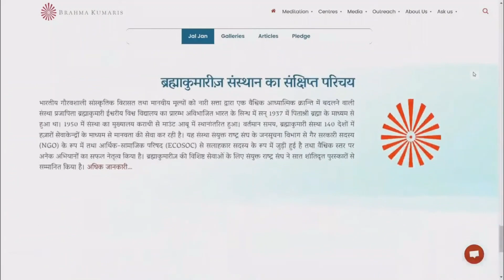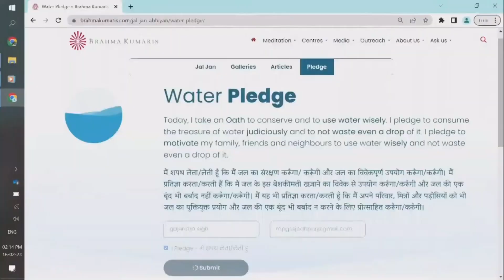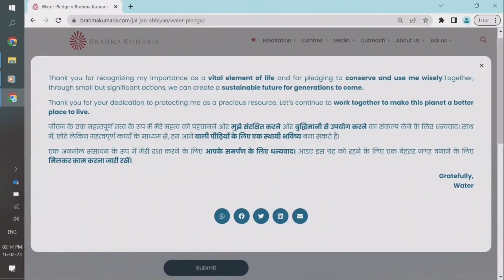PM Narendra Modi || Launches Jal Jan Abhiyan at Brahma Kumaris HQs, Abu Road II 16 Feb 2023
Mr Narendra Modi, Prime Minister of India Launches Jal Jan Abhiyan at Brahma Kumaris HQs, Abu Road Rajasthan, India II  16 Feb 2023